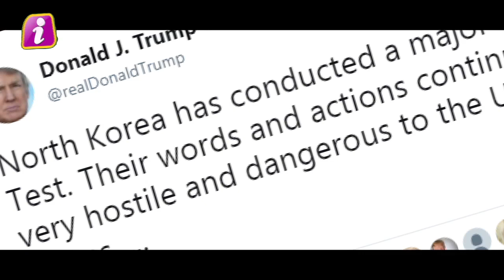North Korea को बर्बाद करने के लिए Trump ने लगाया अपना Business Mind, इन देशों को होगा नुकसान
After North Korea's latest  threat, President Donald Trump threatened to cut off all US trade with any country that does business with the rogue nation. "The United States is considering, in addition to other options, stopping all trade with any country doing business with North Korea," he tweeted Sunday . Though highly unlikely to happen, that option would be nothing short of a total disaster for the US economy and the greater global economy as a whole.

Many countries have trade relations with North Korea at some level. While China dominates the trade market with North Korea, a number of other prominent US trading partners have a minimal economic relationship with the country.